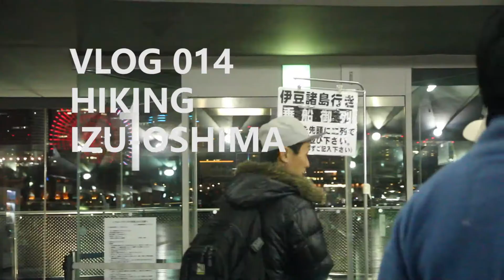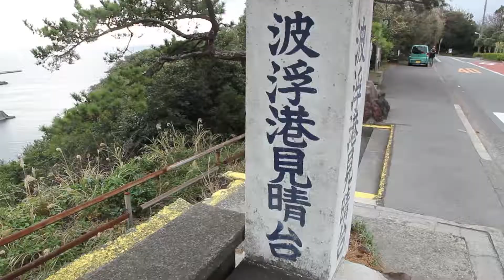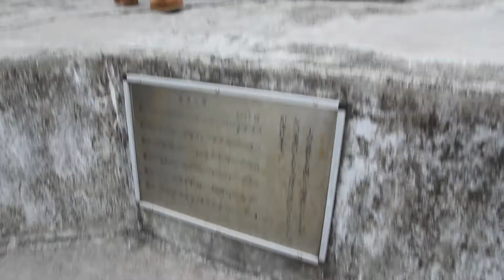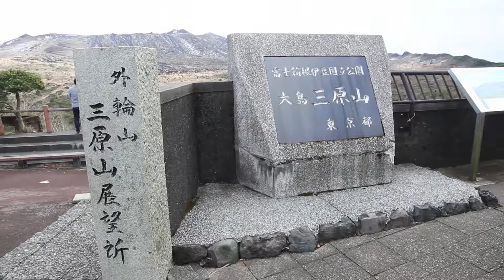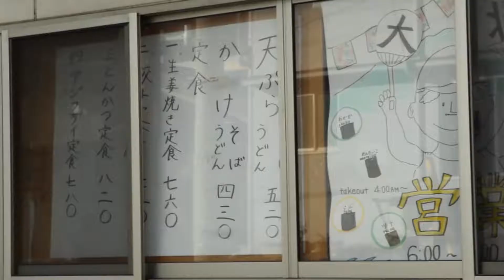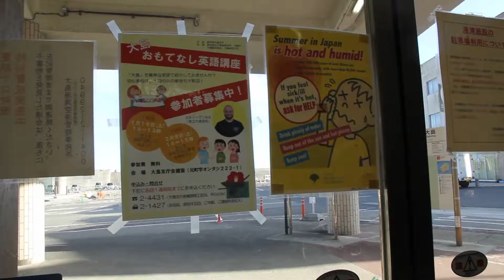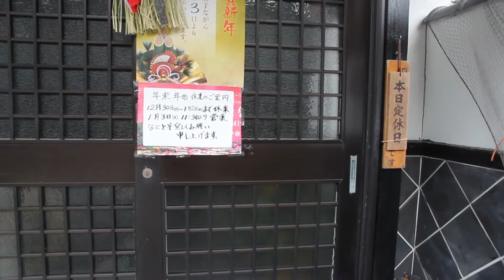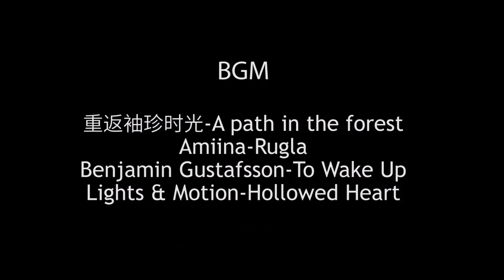VLOG 014 在贞子故乡爬活火山/看川端康成小说里的舞女跳舞